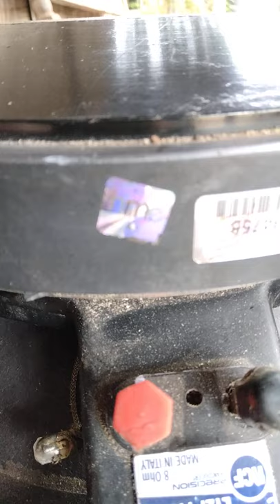kita coba tes speaker componen RCF L12 -110K ORI ITaLY